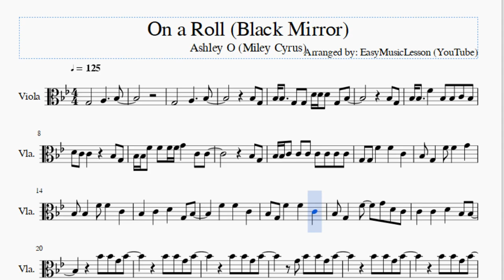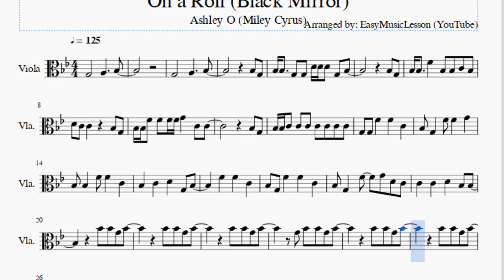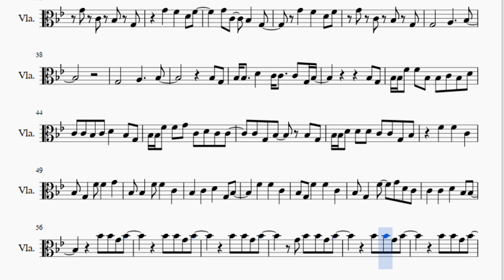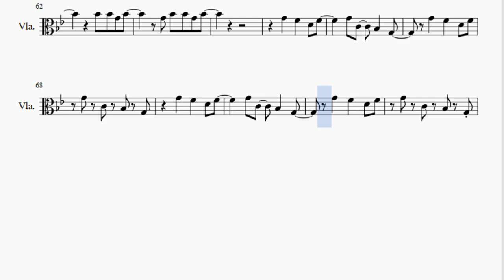Viola Sheet Music: How to play On a Roll (Black Mirror) by Ashley O (Miley Cyrus)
Here is a sheet music/tab video on the song On a Roll (Black Mirror) by Ashley O (Miley Cyrus) on the viola. A viola sheet music arrangement which is transposed to notes that are easily played by viola, for the song On a Roll (Black Mirror) by Ashley O (Miley Cyrus).

EasyViolaLesson teaches you to play the your favorite instrument, through well-arranged sheet music so that you too can learn how to play On a Roll (Black Mirror) by Ashley O (Miley Cyrus) on the viola as fast as you can. A viola sheet music with backing tracks to help your play the song better.

Notes of the tutorial:
Bb3 G3
Bb3 Bb3   G3 G3 D4 D4 D4 G3 Bb3
Bb3 G3
Bb3 Bb3   F4   Bb3 Bb3 C4 Bb3
D4 C4 C4     Bb3 G3
Bb3 Bb3 F4 F4 F4 F4 G4   C4 C4
Bb3 G3
Bb3 Bb3 C4 C4 C4 C4 C4 C4 C4
G3 G3 F4   F4   C4
Bb3 G3   F4 F4   G4
Bb3 Bb3   F4 F4   C4
Bb3   C4   D4   G3 Bb3
F4   F4   C4
Bb3 G3 F4   F4   C4
Bb3 G3   F4   G4 D4 C4
C4   C4   D4   Bb3 Bb3
Bb4 Bb4 G4 Bb4
G4 Bb4 Bb4 G4 Bb4
G4   F4   D4 F4
G4 C4   Bb3   G3
Bb3 G3
Bb3 Bb3   D4   C4 C4   C4 G3 Bb3
Bb3 G3
Bb3 Bb3 F4 F4 Bb3 Bb3 C4 Bb3 D4
C4 C4 Bb3 C4 D4   Bb3 G3
Bb3 Bb3 F4 F4 G4 C4 D4 C4 C4
C4 G3 Bb3   Bb3 G3
Bb3 Bb3 D4 D4 D4 C4 C4 G3 Bb3